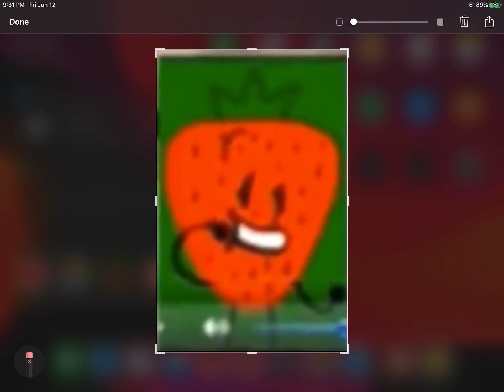STOP USING THE OUTDATED STRAWBERRY!